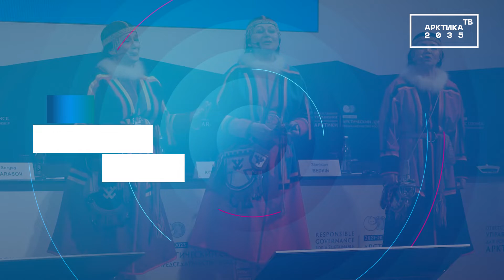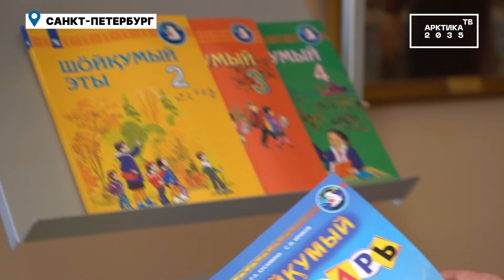Как сохраняют языки малочисленных народов Севера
По подсчетам специалистов, каждые две недели в мире умирает один язык, а согласно негативным прогнозам, в ближайшее столетие может исчезнуть до 90% языков не только малочисленных уязвимых групп, но и более крупных этносов. Именно поэтому решением ООН в 2022 году стартовало Международное десятилетие языков коренных народов. Своим мнением о том, что делается в нашей стране и во всем мире для сохранения языков коренных народов Севера, как влияют на эти процессы глобализация и обострение международной обстановки, делится член постоянного форума ООН по вопросам коренных народов, член Руководящего комитета ЮНЕСКО по подготовке и проведению 10-летия языков коренных народов АЛЕКСЕЙ ЦЫКАРЕВ.

Арктика – новости, аналитика, мнения, комментарии на портале Читайте статьи про Север, путешествия, народы, история, этнография, полюс, города и другие темы.